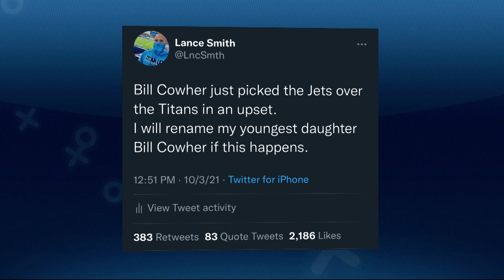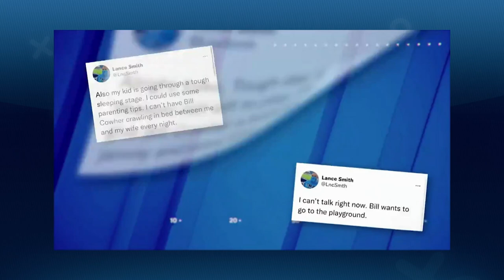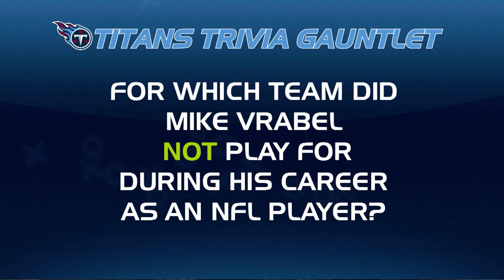Bills vs Titans Week 6 | Titans Blitz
Lance Smith reviews Sunday's Week 6 matchup against the Buffalo Bills at Nissan Stadium.